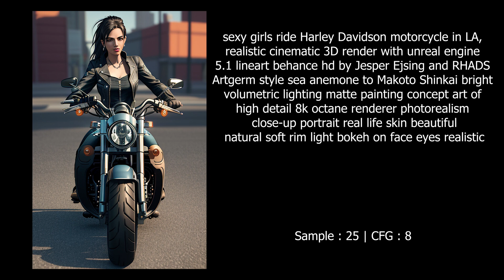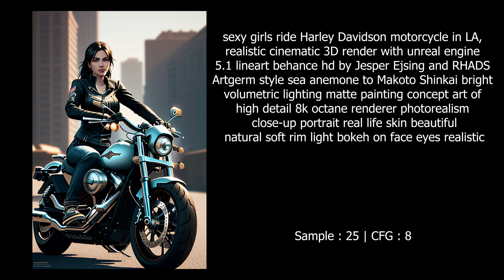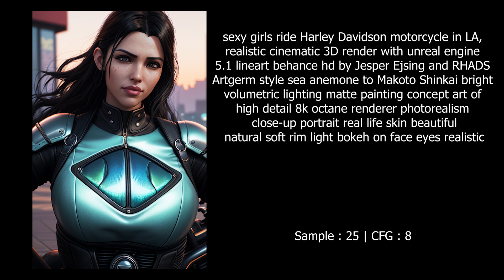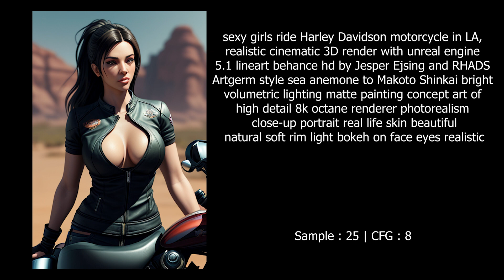AI Hot Girls Riding Motorcycle with Prompt Engineering in Stable Diffusion | Part One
🎨 Welcome to AISignature! 🤖

In this video, we delve into the mesmerizing world of AI-generated art. Explore the intersection of technology and creativity.

👩‍🎨 AISignature: Discover the genius behind the art!

🤯 Watch as artificial intelligence algorithms transform raw data into breathtaking artworks, pushing the boundaries of imagination.

🙏 Thank you for being a part of our creative journey.